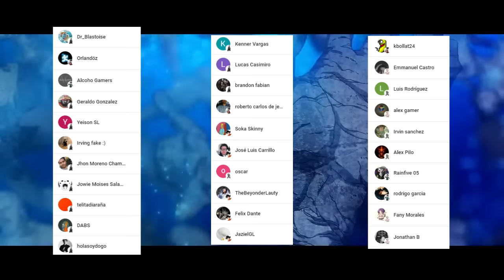SENKU Recibe un MENSAJE del FUTURO 😱 El Hijo de SENKU ??🥰 CHROME y RURI se CASAN 🤯 Dr Stone Spin OFF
HOLA AMIGOS LES TRAEMOS UN NUEVO VÍDEO ESTA VEZ DEL MANGA DE DR STONE, DONDE VIMOS UN ESPECIAL SOBRE LA CONTINUACION DE LA HISTORIA Y LA MAQUIN DEL TIEMPO, DÉJENME SU OPINIÓN EN LOS COMENTARIOS.